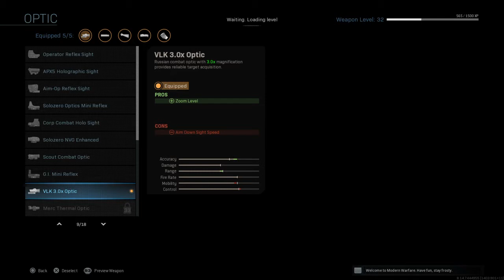SHOOT HOUSE 24/7-Call of Duty®: Modern Warfare